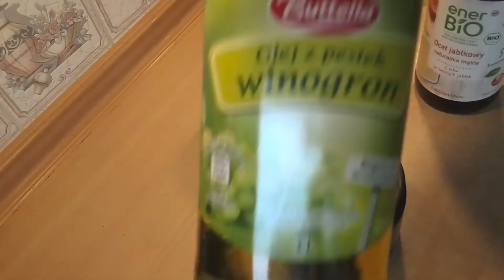Surówka z białej kapusty "Jak u Chińczyka"- Dieta w Łuszczycy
💥 Bonus na końcu filmu 💥
Składniki
biała kapusta (średnia)
2 marchewki
 cebula
Zalewa:
-1/2 szkl, octu jabłkowego ekologiczny
- 1 szkl. oleju
- 2-3  łyżki ksylitolu
- 1 łyżeczka soli
 Jak przygotować surówkę? Zobacz film.

Warzywa kapustne mogą być pomocne na skórę z problemami.
Czy wiesz, że również zawiera ...siarkę, która ma działanie przeciwbakteryjnie.
Sama siarka może nam pomóc w walce z z łuszczycą, egzemą czy atopowym zapalenie skóry.